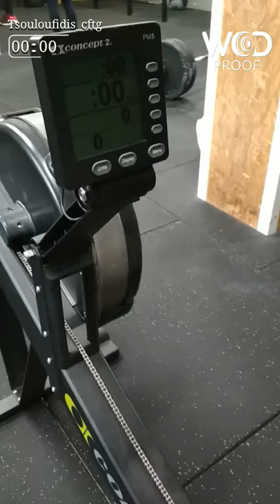Tsouloufidis apostolos wod 1a 1b athens throwdown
Tsouloufidis Apostolos Athens throwdown wod 1a 1b